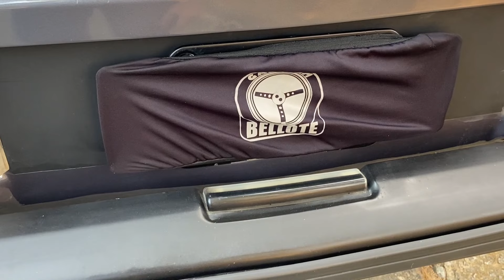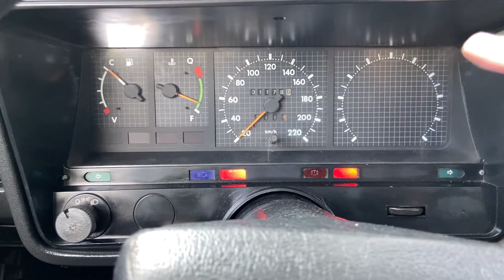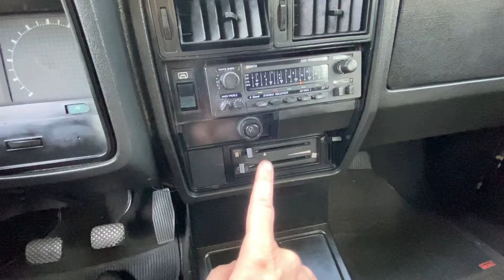OPALA SL: a versão de trabalho do clássico Chevrolet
Na matéria de hoje vamos falar do Chevrolet Opala SL. A versão básica já era oferecida desde o seu lançamento e no começo dos anos 90 trazia um aspecto mais despojado, além das rodas repolho e uma longa lista de opcionais para quem quisesse algo mais completo.